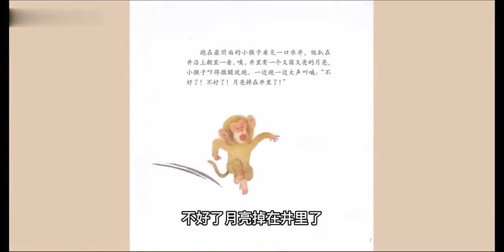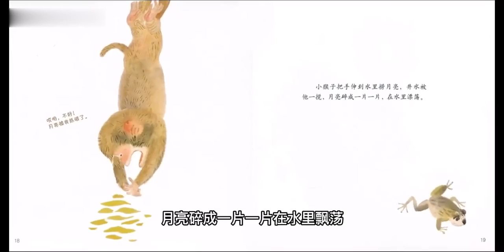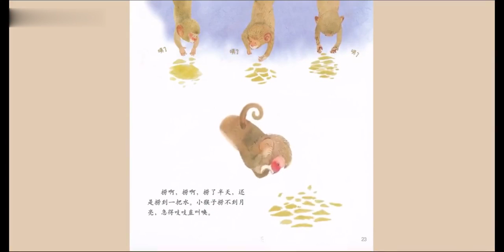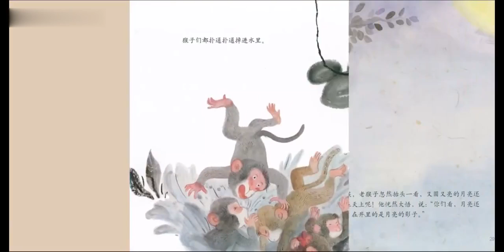《猴子捞月亮》中文童话故事｜民间故事｜中文童話故事｜兒童故事繪本｜幼兒睡前故事｜經典童話故事｜The Monkeys and the Moon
亲子共读是提高幼儿阅读兴趣的一种方式，也是快速提高阅读兴趣的一种有效手段。它是任何教育形式，都无法取代的成长陪伴。在共读中，父母可以与幼儿产生情感交流和生活互动，这将是增进亲子之间深厚感情的桥梁。亲子共读，必将会给孩子们的童年生活增添更丰富多彩的回忆。